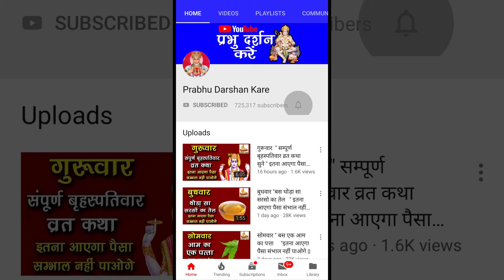30 दिसम्बर बड़ा बुधवार || बस 1 व्रत ||इतना आएगा पैसा कि संभाल नहीं पाओगे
30 दिसम्बर बड़ा बुधवार || बस 1 व्रत ||इतना आएगा पैसा कि संभाल नहीं पाओगे ||